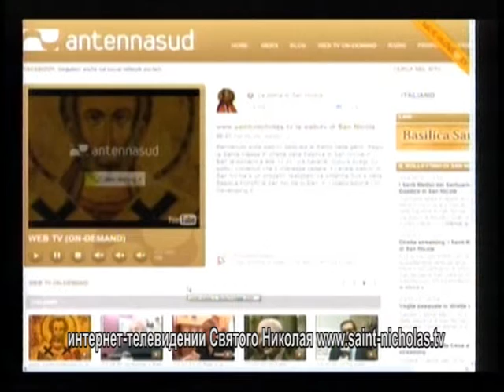Статуи Святых врачевателей приняты в Базилике Святого